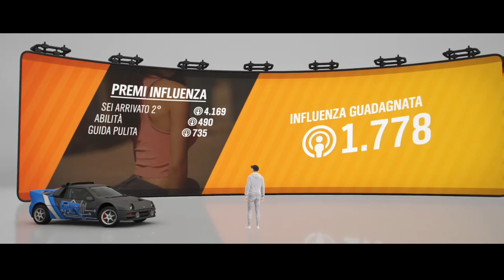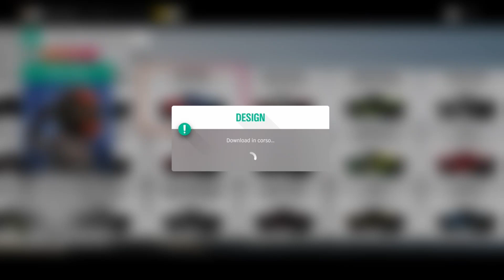Forza Horizon 4 gameplay ITA Xbox One - let's play parte 9- Lamborghini!!!